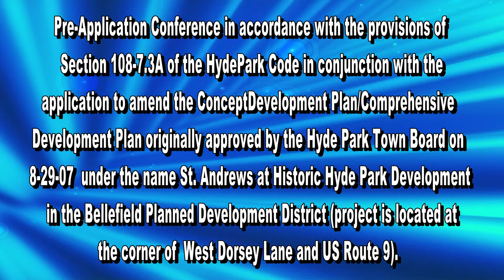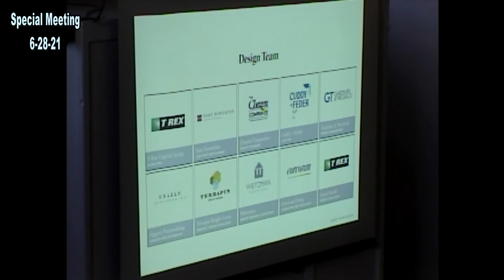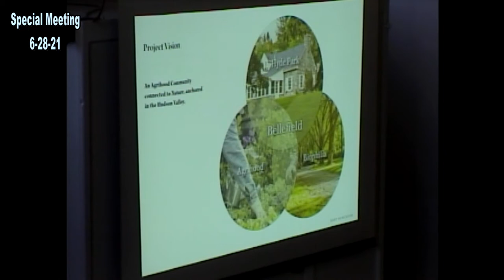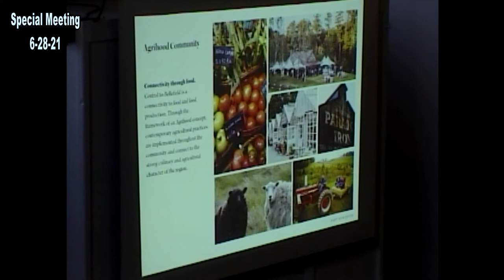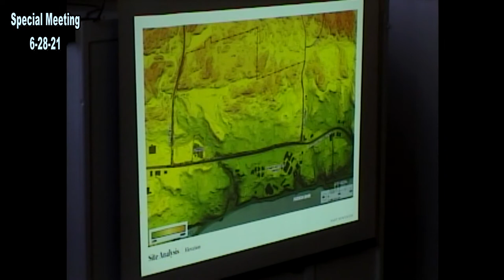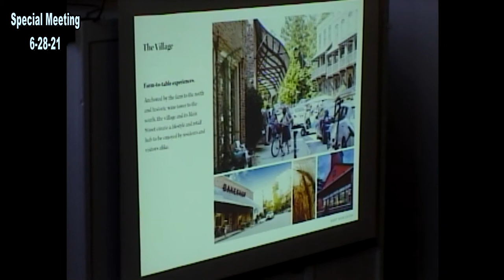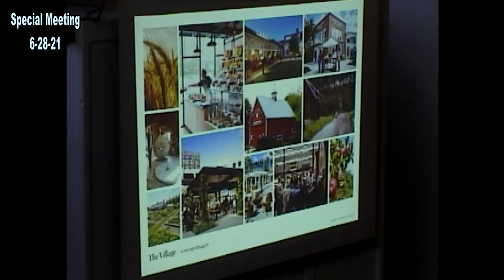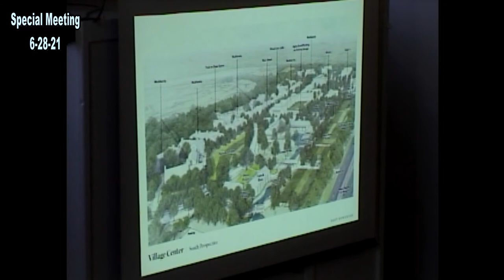Hyde Park Board Special Meeting 6-28-21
HYDE PARK TOWN BOARD
SPECIAL MEETING & WORKSHOP
MONDAY, JUNE 28, 2021, AT 6:00 P.M.
TO WATCH THE TOWN BOARD SPECIAL MEETING LIVE,
PLEASE USE OPTIMUM’S CHANNEL 22
WORKSHOP:
1. PRESENTATION OF THE AMENDED CONCEPT DEVELOPMENT PLAN
/ COMPREHENSIVE DEVELOPMENT PLAN FOR THE ST. ANDREWS AT
HISTORIC HYDE PARK DEVELOPMENT IN THE BELLEFIELD PLANNED
DEVELOPMENT DISTRICT
RESOLUTIONS:
1. AUTHORIZE TOWN OF HYDE PARK TOWN BOARD TO
REFER THE APPLICATION TO AMEND THE
CONCEPT DEVELOPMENT PLAN /
COMPREHENSIVE DEVELOPMENT PLAN FOR
THE ST. ANDREWS AT HISTORIC HYDE PARK
DEVELOPMENT IN THE BELLEFIELD PLANNED
DEVELOPMENT DISTRICT TO THE HYDE PARK
PLANNING BOARD FOR FURTHER ACTION
ADJOURN